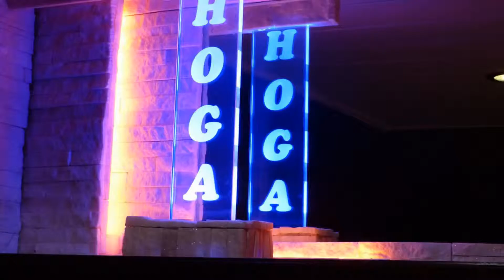Chcesz być Gościem, wybierz Hogę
Nasze propozycje na bankiety i inne uroczystości.
Wszystko naszej produkcji.
Kupujemy tylko surowce.
Nie oferujemy obcego cateringu.